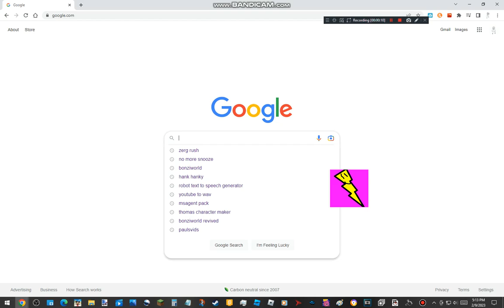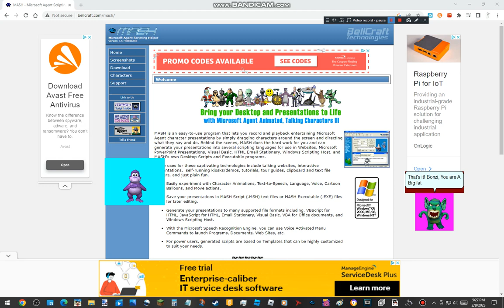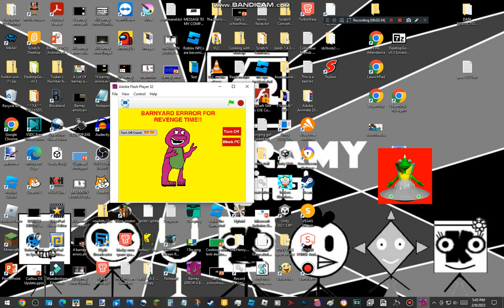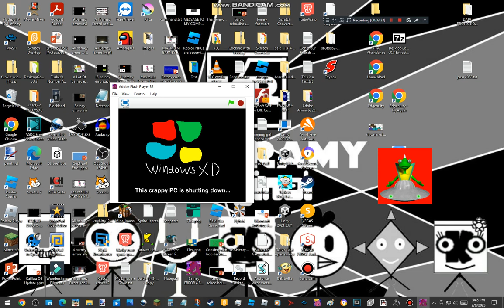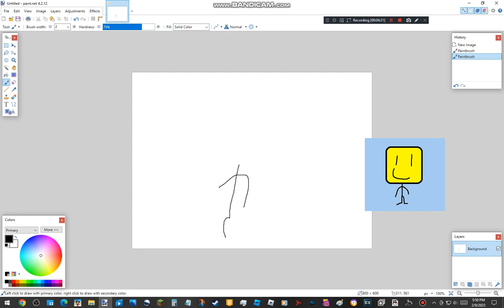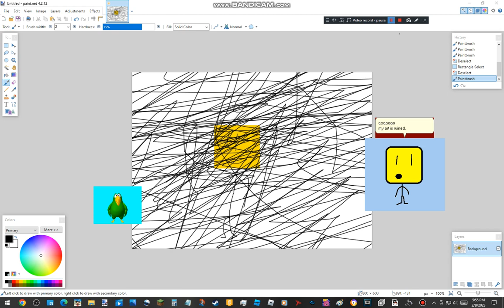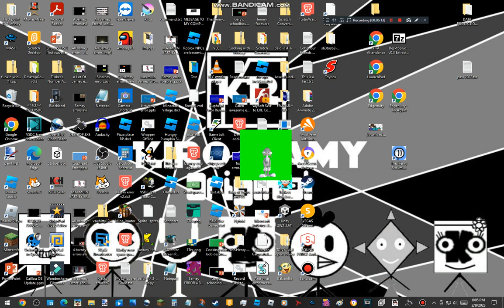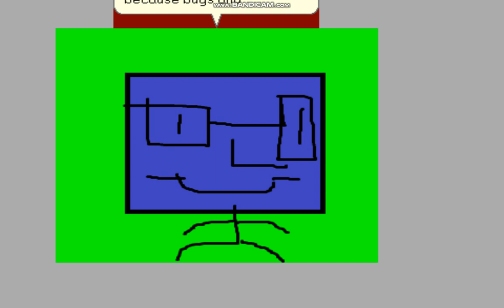Windows Desktop Skit Episode 3: Finding Google Easter eggs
C2A

Warning: There's a swear word in this video. and I can't even get in huge trouble.